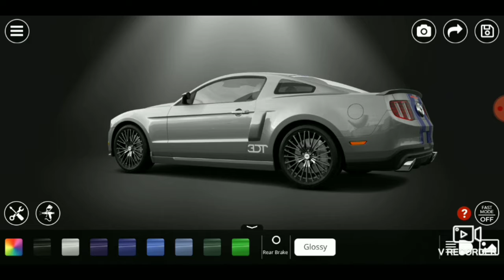3DTuning - Ford Mustang Shelby GT500 2013 [Need For Speed]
[Music เพลง]🎧🎵🎶
Linkin Park - Roads Untraveled